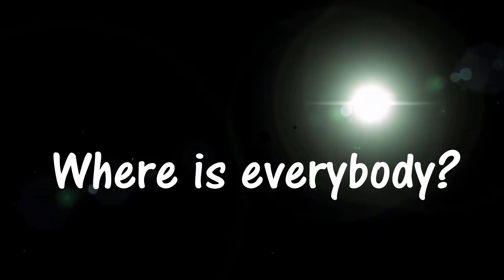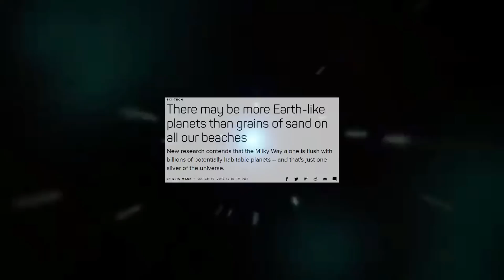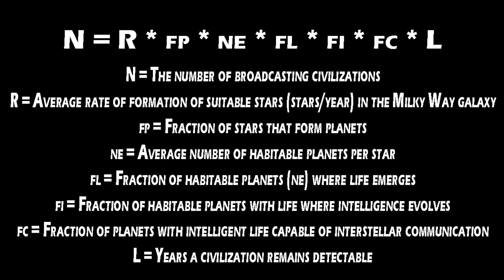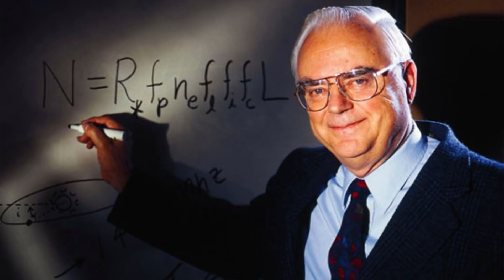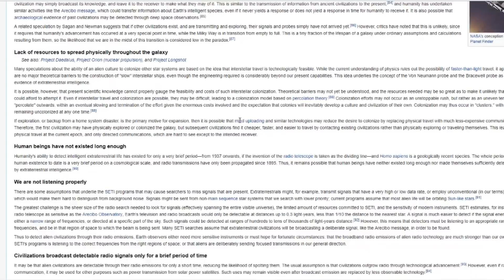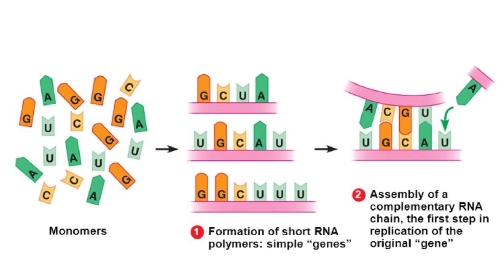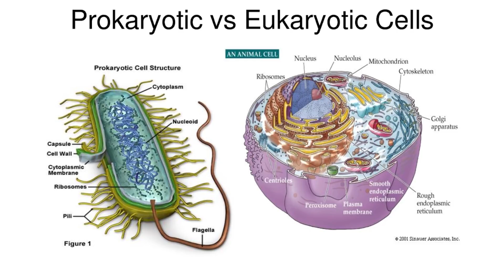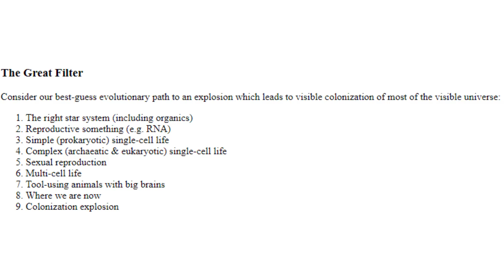A Deep Dive into the Fermi Paradox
Fermi's Paradox represents one of the most fascinating questions we can ever ask as lifeforms living on a ball of matter spinning through space. The concept of Dyson Spheres and Kardashev's Scale and all the interesting responses that have been given over the years is the stuff of wonder.

I've been fascinated by these ideas since I was a young boy, and I'm excited to finally be able to make videos and pass on that intrigue to others.

BTC:
1GV1fCVtvkEJQmvGRV8nK1eZJSUusnUoRa

ETH:
0x0Eb261fC73FBFad7476e15B9f9911CCd6BBf727B

DASH:
XpAs8538Z6UySRr18XuhAHgqq12QGEKCse

LiteCoin:
LftDEA9Vhykcjz89yhRyMAuDF3h6pSa1cB

XRP:
rKfzfrk1RsUxWmHimWyNwk8AoWHoFneu4m

All criticism, corrections and tips are welcomed and encouraged.